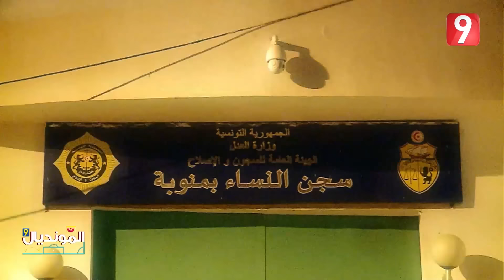المونديال | الحلقة 23 الجزء الثالث